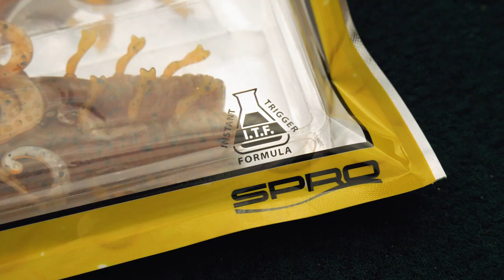SPRO - Rocky's Kick Off - Perch Lures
Fishing for perch is one of the things Rocky loves doing the most. But which lures are his favourites and how does he present them to maximize his efficiency?